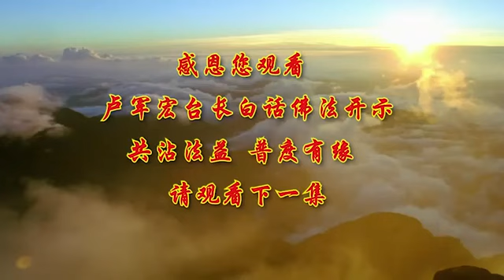(第84集) 【十善是慧命的根】2020年6月10日卢军宏台长 Master Lu 白话佛法开示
【文字】上次我们讲到十善，今天我们继续讲哪十恶：所谓的杀、盗、淫、妄言、绮语、恶口、两舌、嫉妒、恚害、心怀邪见，实际上这就是大家所经常熟悉的。杀、盗、淫、妄言（就是妄语）、绮语、恶口、两舌（就是挑拨离间），嫉妒、瞋恚（就是恨），然后就是心怀邪见。对人家怀有不好的想法，其实这也是有罪的，人家很好，你把人家想成不好的，这个邪见，那么你已经是犯罪了。所以大家根本过去不了解，以为“我对他有看法”，如果这个看法是正确的，那你就没有犯邪见；如果你今天对别人的看法是错的，那你就伤害别人，那你就是犯了邪见。

杀生的业报就是给人家以短命，所以你去看，有些人活得很短，他上一辈子的杀业，或者加上这一辈子的杀业，他的命就特别地短。所以以后你们只要看见有人很年轻地就走了，那他一定是有杀业，因为这个是招感寿命极短之果。

如果你没有经过别人同意的话，就拿别人的东西，是属于窃取，就是偷盗。你偷盗的话，这个报应是什么你们知道吗？贫贱，一生贫贱之报，一生穷，想发点财都发不了。所以你们看有些同学，小孩子的时候，从小就喜欢偷人家东西，铅笔，很小的吧？弄块橡皮，看看人家包里有什么东西，偷一个卷尺，你要知道你到大起来，你什么事情都不顺利，什么财都发不了，就是这种果报。所以不能窃取他人的财物，没有经过别人同意的事情，你不能去做的，很多人都不知道。

淫欲炽盛为因，如果你今天淫乱，整天是好色之徒，然后因为你的淫欲非常地欲望非常地强，叫炽盛，非常强，你会导致你喜欢的人（或者你的配偶、或者你的朋友）对你不忠。所以你去看好了，整天思想当中有淫欲的人，他的伴侣、配偶还有他的朋友，对他都不会很忠诚的。而且没有那种贞洁的思维，他一定会出偏差的。

还有一个，喜欢说妄语的人，整天地撒谎的人，你去看好了，他除了别人憎恶他，还有一种报应是身体上的报应。菩萨说，这种报应就是你的口臭，口气是臭秽，也就是说长年地臭，人家说你的口臭，有时候肠胃不好了，牙没好好刷，这会有一点，但是它是一直的，你就要当心了，这就是有问题了。

还有经常说绮语，不正常的语言，乱讲，你生长在这个地方，它的土地不平整，它土地不平整的话，就会让你的心态会受到影响，那么这种地方一般地不会很富有。

由于两舌的业因，一个人如果两舌了，舌头两边挑拨离间，导致你做任何事情都会有烦恼，都会有荆棘，也就是说会有阻碍。举个简单例子，你经常挑拨离间的人，你说你在单位里你会没有阻碍吗？你会没有烦恼吗？别人会看不出来吗？所以很傻的，你看，挑拨离间到了最后，被人家发现了，还是你自己吃亏。所以不能挑拨离间的。

那么恶口，就骂人了，你骂人的缘由，就是人与人之间，因为语言还有概念思维的不同，没有良好的善良的沟通。所以你去看恶口的人，这种人他碰不到别人理解他的，整天嘴巴喜欢骂人的人，他碰不到良师益友。你想想看是不是这样？如果一个人整天骂人，人家说动不动不讲道理，哪会有好好的人跟他交朋友？

还有一个，嫉妒心重的人，你记住了，嫉妒心重的人，他会导致他做什么事情都得不到圆满的果实，从过去农村里来讲，你不会五谷丰收的，你这种心态不会全方面丰收的。比方说你家里种了玉米，又种了稻谷，又种了蔬菜，它不会全部都丰收的，总是有一两种得不到丰收。那么从现在的话来讲，嫉妒别人的人不会得到圆满的一个成果。

瞋恚心，恨别人，会形成你脑子里那种恼怒的概念和恶念。因为你恨了，你会恼怒，然后你越恨，周围的环境越糟糕，越糟糕你越恨，恨到后来，你周围的环境就是造成你没有一件事情能够顺利的原因。所以师父跟你们讲，经常去恨别人的人，周围的环境，不要讲的，一定不会好的。

邪见的果报，除了师父刚才跟大家讲邪知邪见、不正念、不正见，其实这个邪知邪见的人到了以后晚年，他会自然生于八大地狱之中，就是长年累月地邪知邪见、不正见的话，他会到地狱去的。所以你们大家想一想，邪知邪见那是多么地可怕。就是明明这个人是好人，你把他看成坏人；明明这个人是坏人，你把他说成好人，就是这样。对一个佛法的理解，明明别人说的是正的，你把它歪过来讲。师父举个例子好吗？你们可能就更有体会了。你去劝人家吃素，不要杀生，他说：“植物有没有生命？”“有啊，植物也有生命啊。”“那你植物也……青菜萝卜你不要吃好了，它们也痛的，你为什么杀了它们，吃它们的？”这种就叫邪知邪见，这种人用这种语言来抵挡正知正见，他要下地狱的，找出来的理由不存在的，或者就是说用另外一个概念的来取代一个、批驳一个正念，他就是下地狱的见。因为他本身就是完全是颠倒黑白。

所以众生因为造作刚刚师父讲的这十恶业……造作是什么？已经做了很多了。刚刚师父说的十恶业里边，你们是不是造了很多，导致了所生之处环境恶劣？你们想一想，你们嫉妒别人，瞋恨别人，恶口，两舌，你说你这个环境能对你好吗？你造了这么多的业，别人会喜欢你吗？你到哪里，别人唾弃你到哪里。所以造了这十恶业，你的环境一定恶劣，所以你就天天过的不称心如意的日子。更何况每个人还有色身所招感的恶报，对不对？你想想看，你身体上还有很多不舒服呢，你说“我没有贪瞋痴”，比方说“我没有瞋恨，但是为什么身体也会痛？”那就是色身所招感的恶报，那么就是说你上辈子曾经做过的不良不好的恶报。所以佛陀就跟大家讲：“比丘们，应当舍离十恶之法，修行十善法。”大家听到佛陀讲这么亲切的语言，非常地感动。这些虽然是我们生活当中的点点滴滴，实际上每个人都要遵从。我们说，一个人的毛病是从小而养成的，一个人的善良也是从微小的每一个事情所养成的，所以要从小就开始好好地让他们学习。当时比丘们听闻佛陀讲了这个开示之后，个个法喜充满。

刚刚跟大家讲，讲了十恶，上次讲了十善，还有十念。今天刚刚跟大家讲的，在佛经《四十二章经》文当中曾经讲：“如是十事，不顺圣道，名十恶行”，就是什么意思？刚刚以上讲的十件事情，如这是不顺着圣道的，是不顺圣道的……什么叫圣道，什么叫圣人？你们知道什么叫圣？你看古时候那个文字，这个“聖”，你看看，左边一个耳朵，右面一个口，如果你听好的、说好的，你就是从你的眼、耳、鼻、舌、身、意当中得到了一个“王”，你就是圣人——左边一个耳朵，右边一个口，下面一个王，就是繁体字的一个聖人的“聖”。所以人跟人不一样，就是你听到的和说出来的跟别人不一样，就是人的王，我们说人中的王。所以要懂得，“如是十事，不顺圣道，名十恶行”。故名是十恶法，就是十恶行。“是恶若止”，如果你把这个十个恶的全部停止了，不去运作了，是恶若止，名十善行耳，就是十善行。所以十恶行、十善行，其实你只要把恶止住了，你就是十善人，就是圣人。

我们修行的终极目标是什么？师父以后要考试，修行的终极目标是什么？就是要契入菩提涅槃。什么意思？就是我们的终极目标就是要有智慧，要懂得无我，无众生相，无寿者相，无人相，无我相，也就是要懂得涅槃，就是彻悟。所以你在人间，你不能理解人间来的目的和彻底的觉悟，你不可能在人间做好每一件细小的事情。你看造房子，每一块砖都不能砌歪的，因为你哪一块砖砌得歪了，你这个房子造到很高就会倒下来。所以佛教界经常讲一句“万丈高楼平地起”，你们今天能够到天上去，以后能够修成正等正觉或者无上正等正觉，就是靠你们现在的一言一行来达到菩萨的，奉行十善、不造十恶为根基。

所以十恶和十善，对我们人来讲是多么地不容易啊。看起来谁都会讲不要偷，“我又不偷”，随便不跟人家讲，把人家东西拿了，是不是叫偷盗？你没感觉啊。随随便便挑拨离间，你能修成佛吗？你两舌呢？你骂人呢？你讽刺别人呢？你绮语了……你所有的这一切身口意全要像佛一样。所以要觉照，时时刻刻地觉照——要觉悟和照见自己。照见什么？照见五蕴皆空，不要有不好的想念，不要有各种不好的念头在心中，要反省，要检讨，要反省自己，检讨自己，时时刻刻地不让任何的杂念残渣余孽，留在你的身上和心中，你将清净无碍。